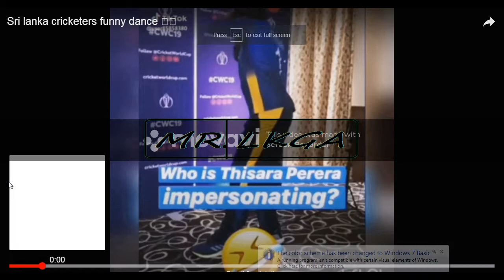sri lanka cricket player funny dance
danushka gunathilaka,Kusal Mendis, jeevan mendis funny dance with funny techno version.